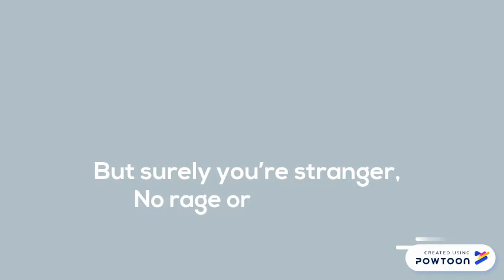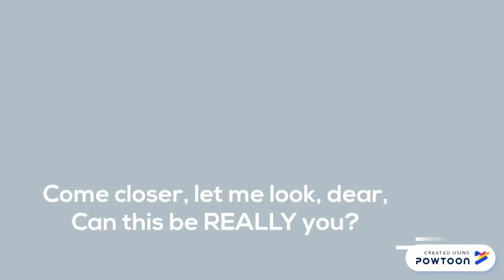News Break by Max Fatchen